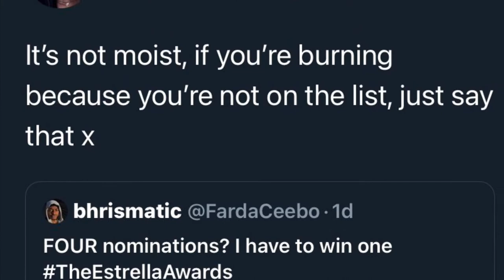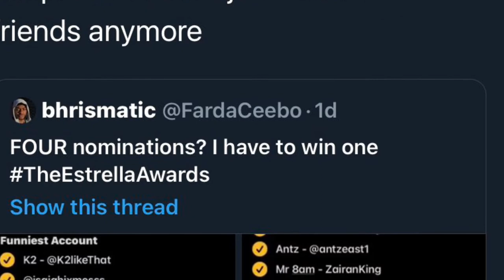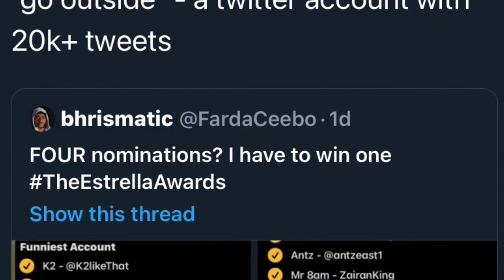ESW S2E1 ~ Black Twitter dragged me twice for TheEstrellaAwards so here’s my thoughts 🙂🤍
Make sure to use the hashtag TheEstrellaAwards if you wanna drag me again 🤍

Make sure it’s hilarious, last time I only giggled twice 🙂

100 Estrellitas: 14/5/2020
500 Estrellitas:

Don’t stress, stay blessed !

Estrella out 🤞🏾